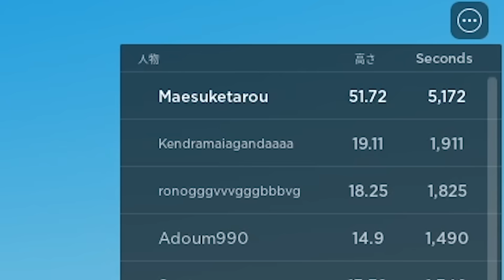毎秒身長が伸びるロブロックス (Roblox)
高身長スーパーモデル爆誕